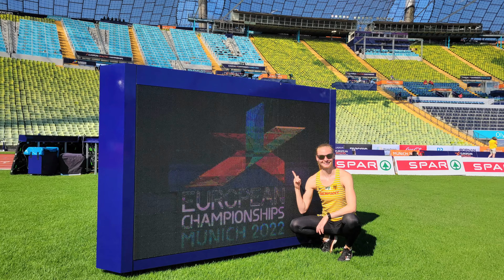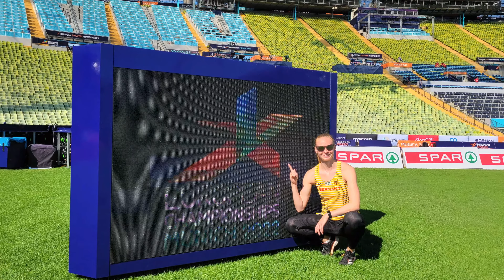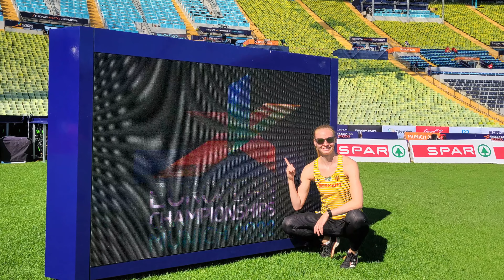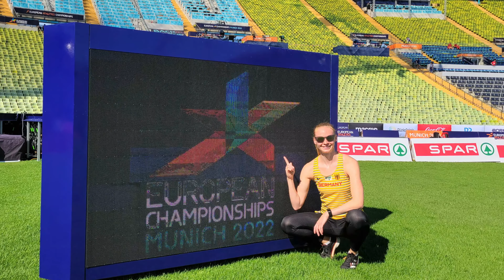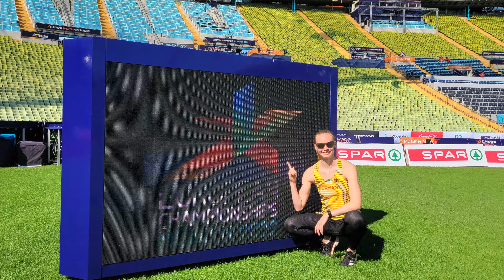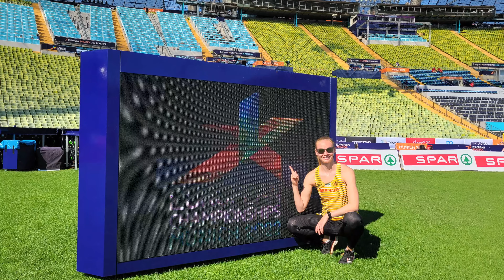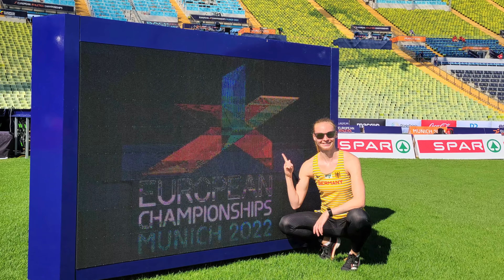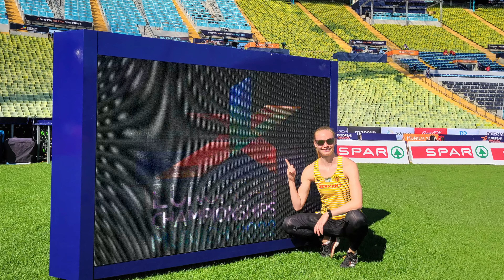Mainathlet - Jessica-Bianca Wessolly im Interview - Europameisterin mit der 4x100m Staffel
Mein heutiger Gast ist die Kurzsprinterin Jessica-Bianca Wessolly.

Jessica hat bei den diesjährigen Europameisterschaften in München dazu beigetragen, innerhalb von 75 Minuten sowohl die 4x100 Meter Staffel als auch die 4x400 Meter Staffel ins Finale zu bringen. Daher Habe ich sie natürlich zu München 22 befragt, dazu wie ihr Trainingsalltag aussieht und wie sie eigentlich irgendwann mal zur Leichtathletik gekommen ist.